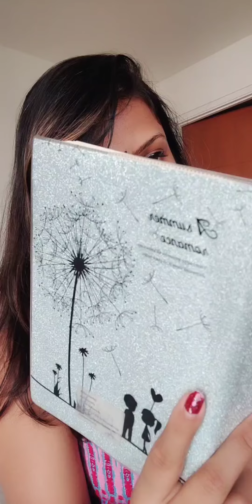Avijog | অভিযোগ | Best Friend | Bengali Song | My Life My Choice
Koh Samet Island Trailer Video😍

Bangkok to Pattaya Trailer Video 😍

Hi,
       Guys I am Monti 😍 Enjoy This song & wishing u a very happy new year 2021

Avijog অভিযোগ Best Friend Bengali Song#vuli#nito#ami#tomer#mukher#hasi